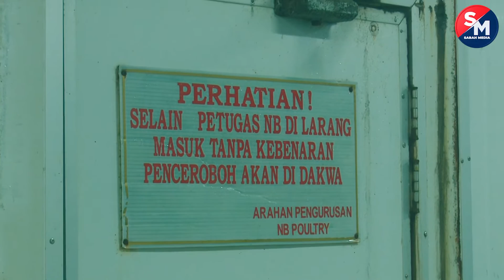Ayam akan berkurangan selepas ini jika kerajaan tidak bertindak segera - Penternak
Bermula dengan Kapasiti harian sebanyak 300 ekor ayam dan 5 orang tenaga pekerja di sebuah premis sewa yang mana kebanyakan proses dilakukan secara manual.

Bersandarkan simpanan sendiri bukanlah mudah terutamanya untuk mengembangkan perniagaan memerlukan kapital yang lebih tetapi itu bukanlah penghalang untuknya untuk berkembang dengan lebih jauh.